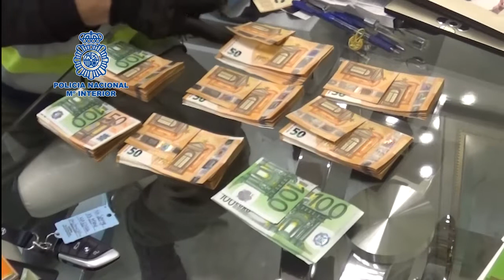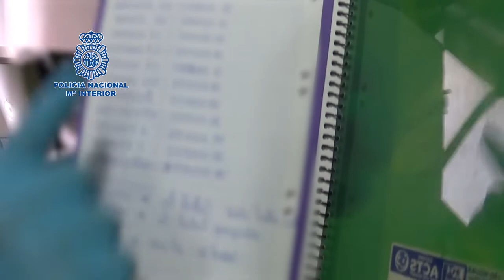La operación contra la red de heroína de El Limonero, en imágenes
La Policía Nacional atrapó a alias El Limonero, supuesto líder de gran red internacional de tráfico de heroína relacionado directamente con Urfi Cetinkaya, el gran capo turco. Fueron incautados 55 kilos de esa droga